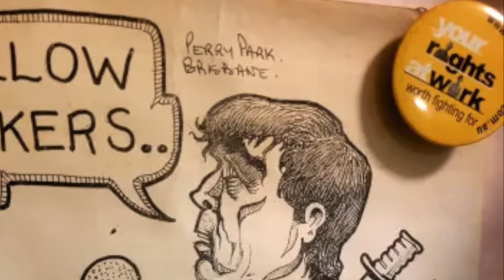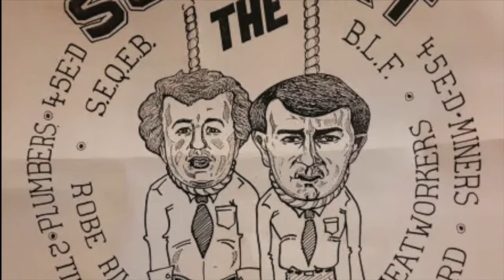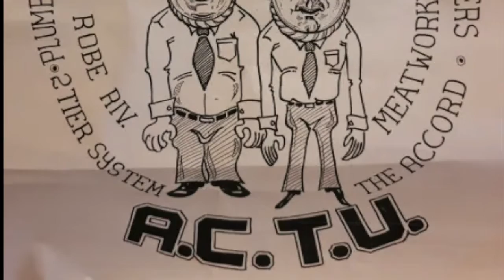Betrayal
The story of the 1985 SEQEB dispute.

Firstly 100 arrests at the New Farm SEQEB depot - workers fighting for their rights. Followed by the sellout by the Hawke government, the ACTU and the Qld TLC.

Then, in 2022, 37 years on, unionised industrial workers replaced by non-union arts workers in the same precinct, now a suburban street of New Farm.

Thumbnail artwork 'Betrayal' and 'Support the ACTU' by Phil Perrier.
Song 'Our Common Enemy' by Nat Trimarchi.